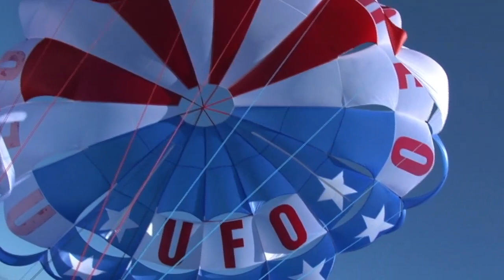1042 UFO export you tube